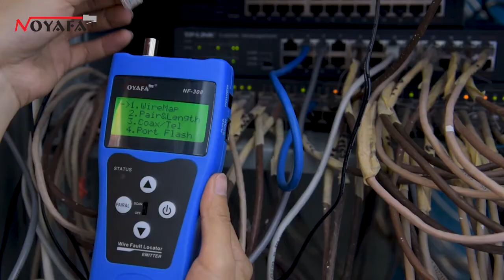Wire Fault Locator NF-308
Features:
1. Directly hunt 5E, 6E, telephone wire, coaxial cable, USB cable and other cables.
2. Check wiring error in 5E, 6E, coaxial cable, such as open circuit,short circuit, jumper wire, reverse connection.
3. Locate the wiring or connection error.
4. Measure cable length and determine the distance of open circuit and short circuit.
5. Automatically time-delay shut off and backlight display function.
6. Single board computer software watchdog design and reliable operation.
7. Verify RJ45 and BNC conductors.